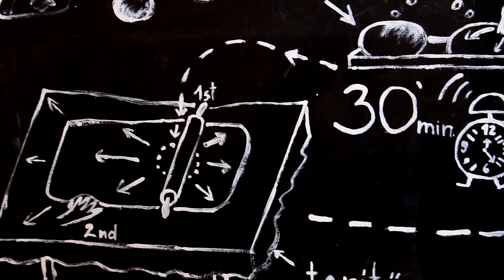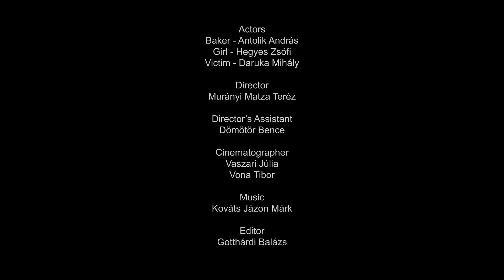100%ORGANIC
my first thriller/horror :D